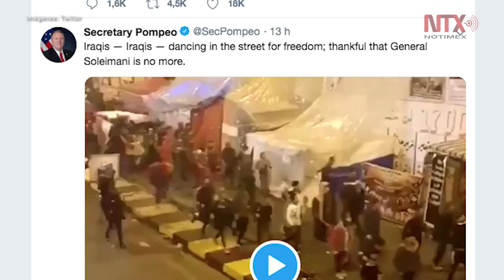Iranies lamentan asesinato de Soleimani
Entre gritos de "muerte a América", cientos de iraníes participaron en una procesión para lamentar el fallecimiento del comandante Qasem Soleimani , de las Fuerzas Quds, tras el ataque con misiles estadunidenses a las inmediaciones del aeropuerto de Bagdad.